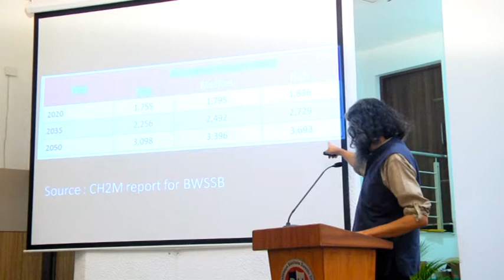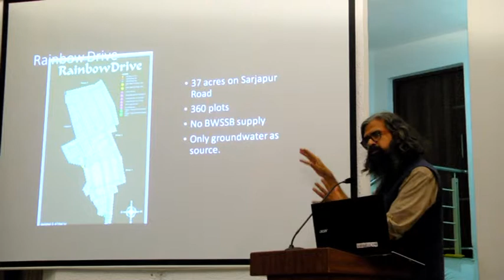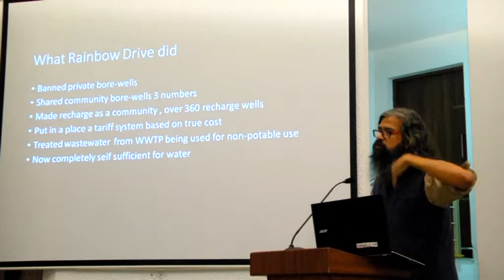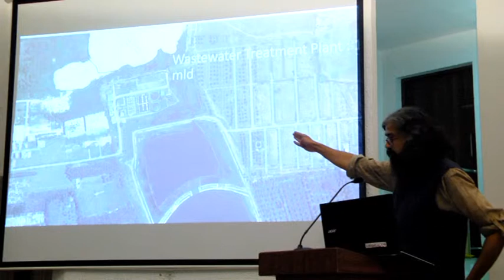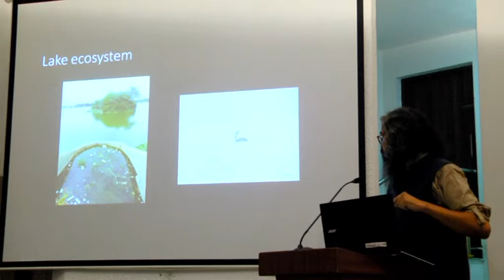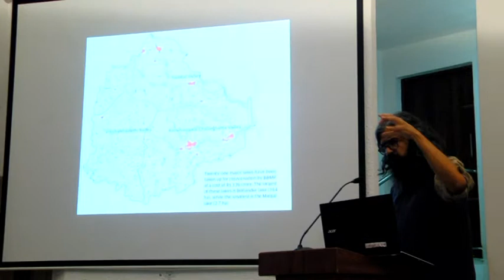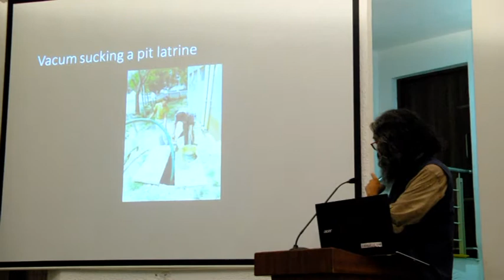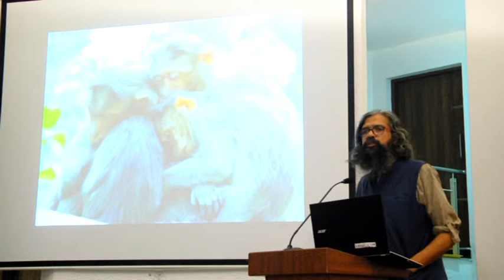RVCA-BLR, Smart Cities Seminar Series-1 (Part 13)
Date: 9th Sept 2017 Session 2